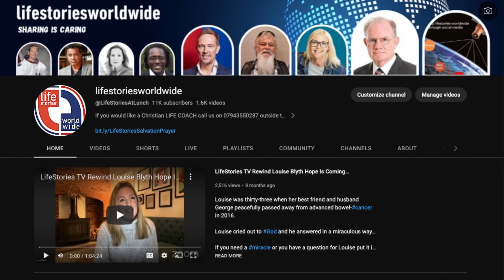Lifestories TV Dr Joshua Fowler Part 1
Dr. Joshua Fowler is a revivalist and reformer. He’s a fifth generation preacher, with a rich heritage of ministry. He flows with prophetic precision and apostolic authority. He has been in ministry all of his life and been preaching the gospel for over 36 years.